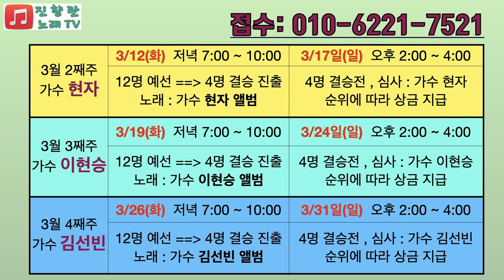전화노래자랑 공지#매주 가수랑#현자#이현승#김선빈#진향란노래TV